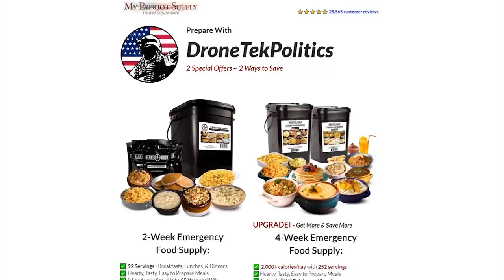LOL: Trump Unleashes On Jim Acosta Over CNN's Political Hackery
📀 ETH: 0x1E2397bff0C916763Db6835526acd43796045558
📀 BTC: 13dnHJyCaLFgzxXZLSSXhgbqAfioXHo33t
📀 LTC:  LRaNzJD6PmCR7FkqHTuSgiAYkE9GSKG8g8
📀 DASH: XasuQ2cSEuPRSnG47XyShcW9XvM1xh6Em8